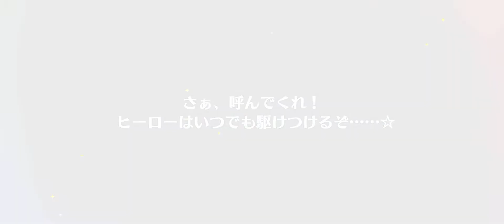[Ensemble Stars!! Music][Polka dot scout] Roll for the new Tetora Nagumo card. Can I get him...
Scout info:
Polka dot scout (スカウト！みずたま模様)

Game: あんさんぶるスターズ！！ Music (Ensemble Stars!! Music)